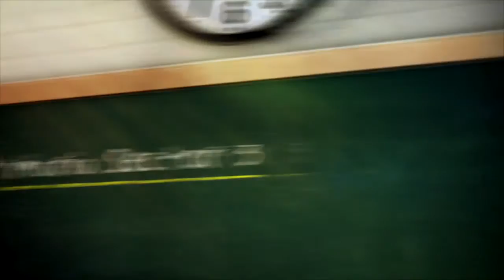Scoli ca in Germania! Lucrari la Scoala Gimnaziala nr. 21 "Liviu Rebreanu"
"Scoli ca in Germania" este programul amplu de investitie in educatie, prin care Robert Negoita si-a propus sa reabiliteze si sa modernizeze TOATE scolile din Sectorul 3. In vacanta de vara, s-a lucrat de zor la Scoala Gimnaziala nr. 21 "Liviu Rebreanu".